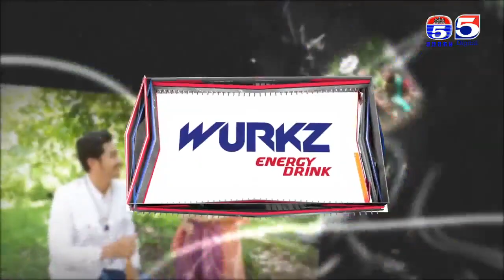ក្រៅឆាក រឿងគំនុំស្នេហ៍ភ្លើងអាឃាត, Behind The Secne 43 B1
ក្រៅឆាក រឿងគំនុំស្នេហ៍ភ្លើងអាឃាត,
រឿងគំនុំស្នេហ៍ភ្លើងអាឃាត,
រឿងរ៉ាវក្រៅឆាកប៉ុស្តិ៍លេខ៥,
ព័ត៌មានកីឡា-TV5,
Behind The Scenes TV5,
រឿងរ៉ាវក្រៅឆាក,
ឈុតក្រៅឆាក,
Khmer Drama Behind the scenes,
ភាពយន្តភាគខ្មែរ,
TV5,
TV5 Cambodia,